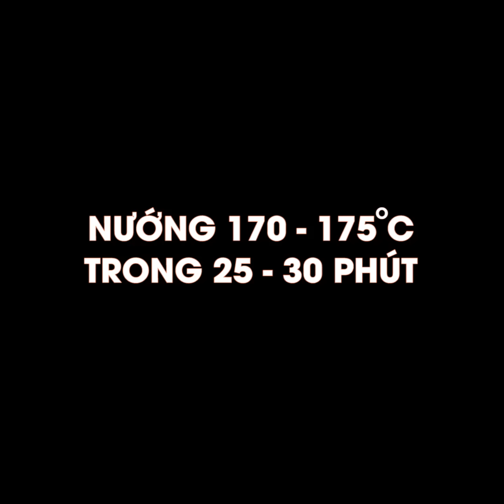Hướng dẫn cách làm BÁNH CHEESECAKE NHIỆT ĐỚI với Feedy - Tropical Cheesecake | Feedy VN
Hướng dẫn cách làm bánh cheese cake nhiệt đới với Feedy - Tropical Cheesecake | Feedy VN

Món ăn vặt độc đáo: https: //goo.gl/4YJGKb